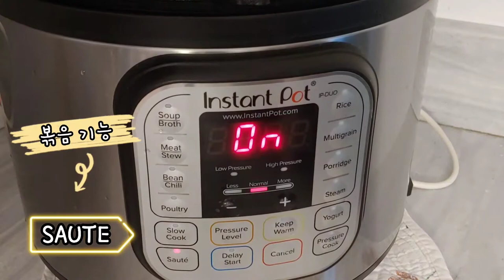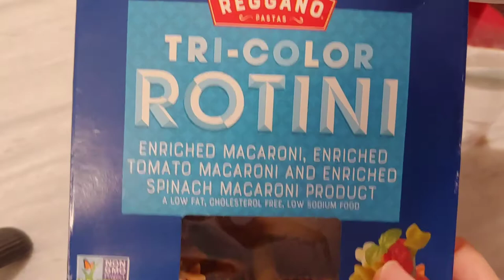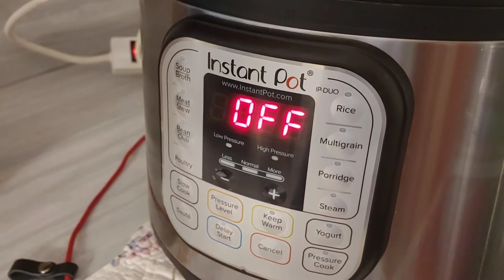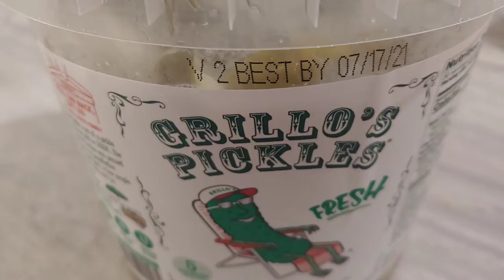[CC] 인스턴트팟으로 5분만에 파스타 만들기 Make Pasta in 5 Minutes with Instant Pot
더운 여름, 인스턴트팟으로 5분만에 파스타 만들어 드세요!
면 삶지 않고 건면 그대로~ 인스턴트팟이 한번에 다 알아서 해준답니다!!

면은 일반 스파게티면보다 짤막한 파스타가 더 잘되요. 로티니,마카로니,지티... 등을 써서 해보시면 초보자분들도 거의 실패 안하실거에요.
스파게티면으로 하실땐 물을 더넣으셔서 면이 소스+물 안에 잠기게 넣어주셔야 해요.

영상 중간에 추천해드린 파스타 소스와 피클도 꼭 드셔보세요~강추하는 맛이거든요!

그럼 맛있게 해드세요!!!

In the hot summer, make pasta in 5 minutes with Instant Pot!
Dried noodles without boiling the noodles~ Instant Pot takes care of everything at once!!

Short pasta works better than regular spaghetti noodles. If you try using rotini, macaroni, ziti, etc., even beginners will hardly fail.
When making spaghetti noodles, you need to add more water so that the noodles are submerged in the sauce + water.

Be sure to try the pasta sauce and pickles recommended in the middle of the video as well!

Then enjoy it!!!

Track : Piece of cake, 오리가족의 외출, brunch ll, 스트로베리 마카롱